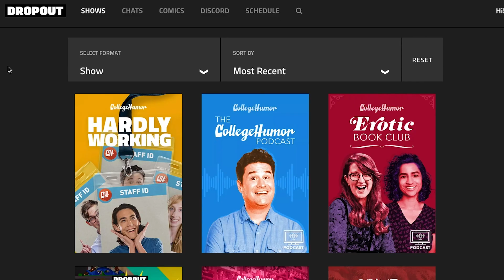MODERN D&D?! | Dimension 20: Unsleeping City Review | Bonus Video | Web DM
Today we're doing two things we've never done before: discussing using D&D for a modern setting and reviewing Unsleeping City by Dimension 20! This is one of the most original and well-done actual plays we've seen- we learned a thing or two and had a great time, and we're thrilled to share this review with you!

5e Dungeons & Dragons is here to stay, and Web DM is here to help!!! Jim Davis & Jonathan Pruitt have been playing Dungeons & Dragons for a combined 30+ years, and on Web DM they demystify, dethrone, and defrock this Dungeon we call Dragons! Join Pruitt & Jim as we kick down the door and talk some serious Dungeons & Dragons!